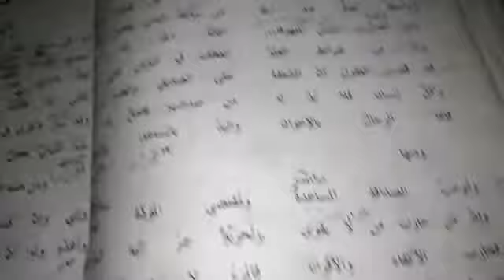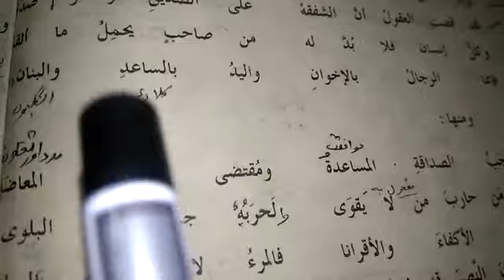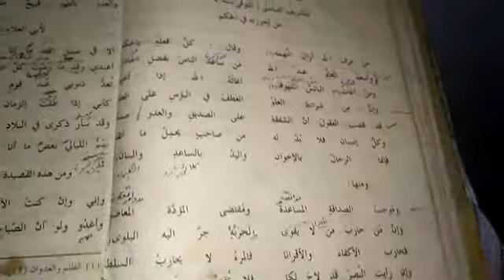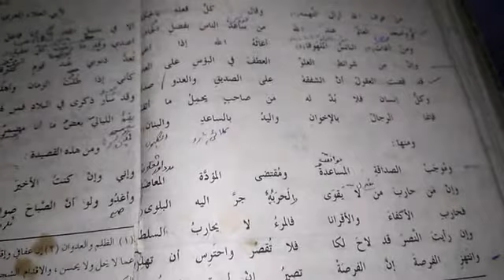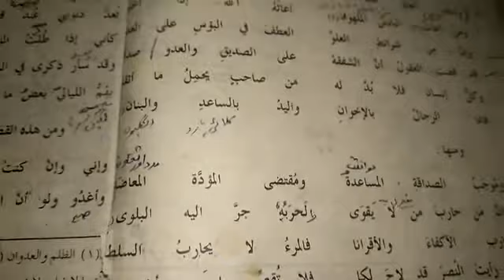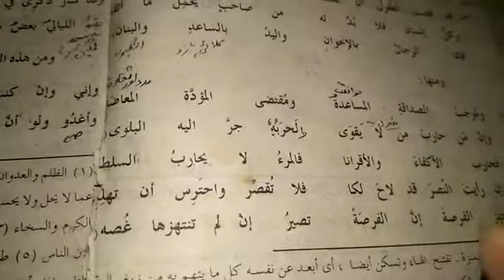الأدب العربي خامسه/12/01/2021